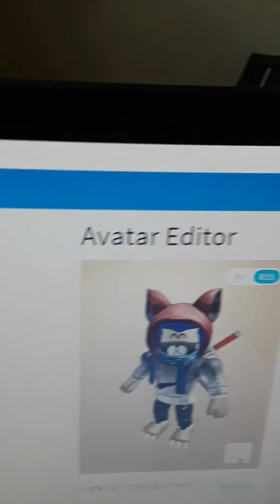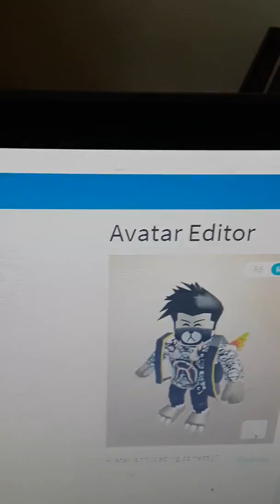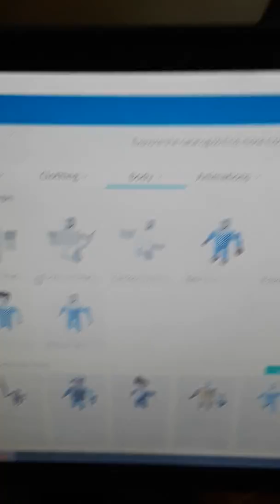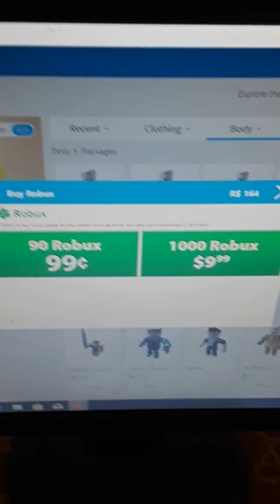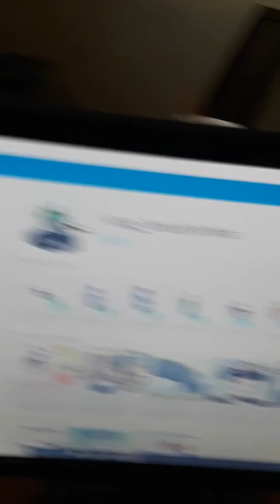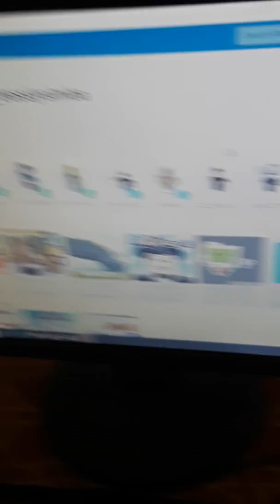Roblox avatar evolution